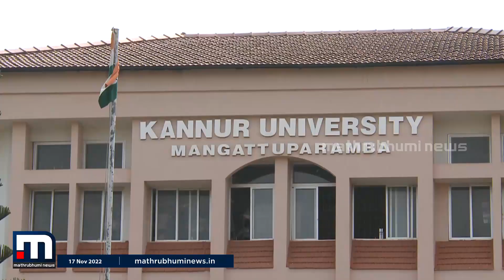പ്രിയാ വര്‍ഗീസിനോട് സർക്കാരിനുള്ള പ്രിയം കോടതിക്കില്ല !! - Vakradrishti | Mathrubhumi News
മുഖ്യമന്ത്രിയുടെ പ്രൈവറ്റ് സെക്രട്ടറി കെ.കെ രാഗേഷിന്റെ ഭാര്യ പ്രീയ വർഗ്ഗീസിനോട് സർക്കാരിനും സർവകലാശാലയ്ക്കുമുള്ള പ്രിയം കോടതിക്കില്ല. കുട്ട്യേളെ പഠിപ്പിക്കാൻ പ്രിയയ്ക്ക് മതിയായ യോഗ്യതയില്ലെന്ന് കോടതി.

Happy viewing!